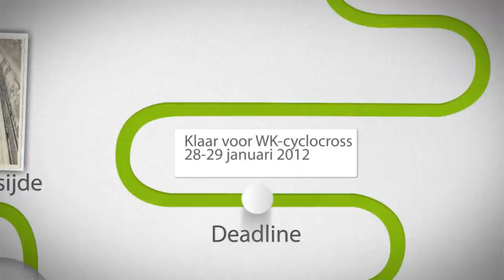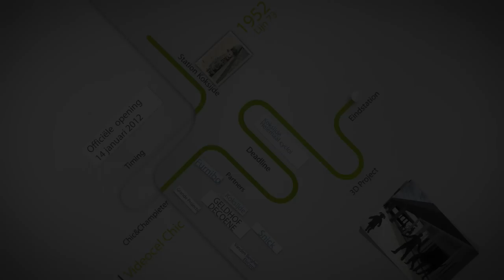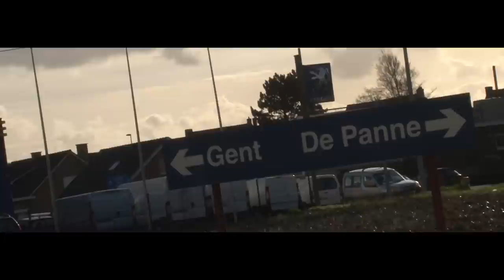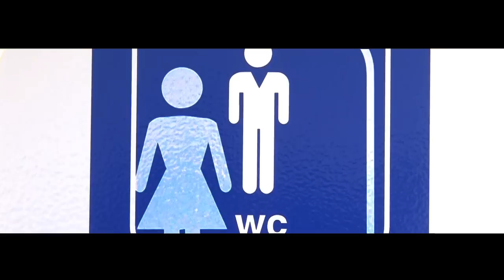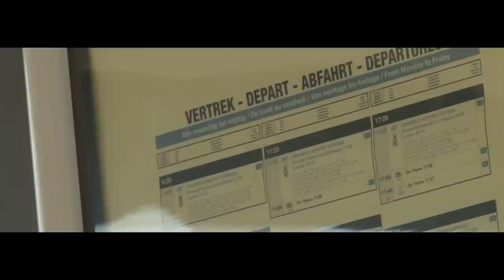Station Koksijde - The Movie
Part 1, 2 en 3 en eindbeelden.

Opening Station Koksijde: 14 januari 2012

Bedankt aan Ilse Chamon voor voice over (intro)
Elwin Van Herck en Nick Seys voor script/regie/montage
Bedankt aan de 3 acteurs van dienst ( cyclo wielrenners )
Koksijde, Helemaal cyclo!

FURNIBO &
GELDHOF -- DECOENE
ARCHITECTEN